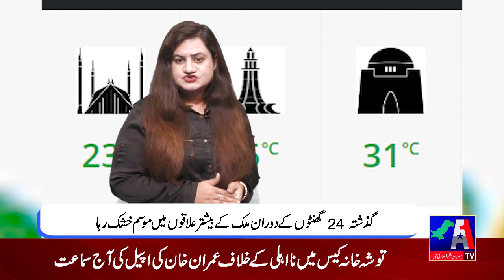Weather Update Today | Pakistan Weather | 24 October 2022| A1TV